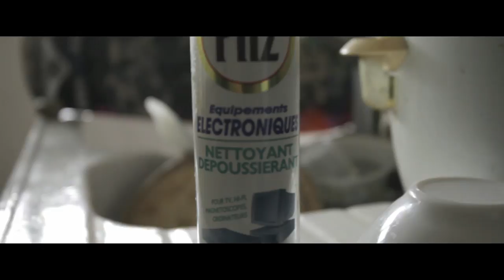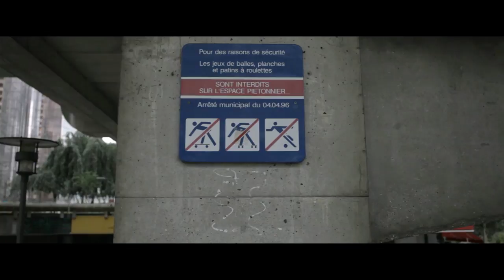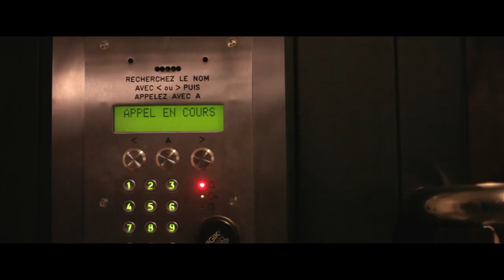Restless Child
Restless Child c'est le récit de la vie quotidienne de Julien, skater hyperactif. Tourné durant 6 mois (non consécutifs) à la Défense, Paris et ailleurs en France.

Restless Child is a Julien's portrait about skate and hyperactivity. Shot during 6 months mostly in La défense, Paris and some other places around France.

Réalisation / montage : Antoine Bunel
Images additionnelles : Jules Barbé
Enregistrements voix OFF : Ambroise Roux

Vie